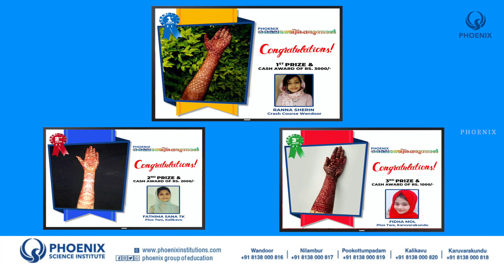PHOENIX MEHANDI FEST |MAILANJIPERUNNAL-21|FELICITATION |KP MANOJ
Phoenix Mailanjipperunnal is a mehandi competition conducted by Phoenix group of education exclusively for the students from various branches of Phoenix science institute. Let's participate and enjoy...